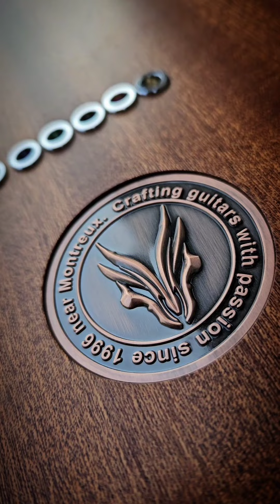Hufschmid Tantalum - Distressed Pine Top!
I'm thrilled to reveal my latest creation: a unique guitar that seamlessly blends traditional artistry with a touch of historical essence. The highlight of this guitar is its top, crafted from pine which I've meticulously distressed and aged to develop a distinctive grey patina. It's an artistic choice, inspired by the natural aging process that occurs over decades of UV exposure and weathering. This technique echoes the approach I took in my previous Iceman inspired project, where I used wood from a naturally aged 120-year-old pine door.

The body of the guitar is crafted from Sipo Mahogany, featuring probably the tightest grain I've ever had the pleasure to work with. Moreover, it's perfectly quartersawn. This instrument also features the world's first scalloped nut made from PEEK (polyetheretherketone), the result of 28 years of guitar building research. For those wondering, the scalloping is a purely aesthetic choice, introducing a captivating visual element to the instrument.

- Perfectly quartersawn Sipo Mahogany body and neck
- Crelicam Ebony fingerboard with 24 frets, 25.5'' scale, and 12" radius
- Scalloped PEEK nut
- Hipshot hardware and high-tolerance CTS pots
- NOS Russian FT-2 0.027uF Teflon capacitor
- Custom unfinished 7 string alumitone deathbuckers with laser-etched logo
- Antique Bronze-finished coin logo inlay on the back.
- Copper shielding and 25 coats of hand-applied oil-based varnish